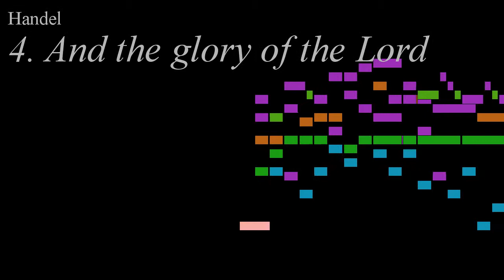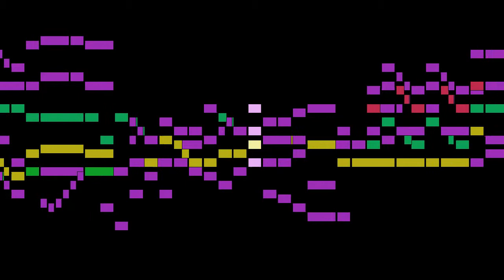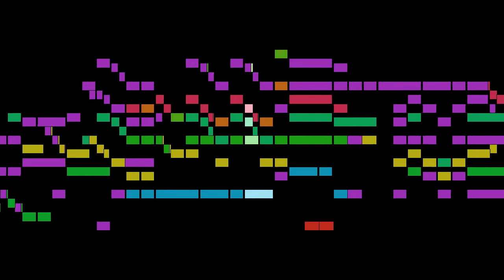Handel - 4. And the glory of the Lord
An animated score of "4. And the glory of the Lord", from Messiah, HWV 56, by Handel.